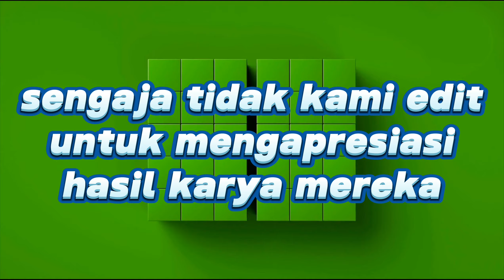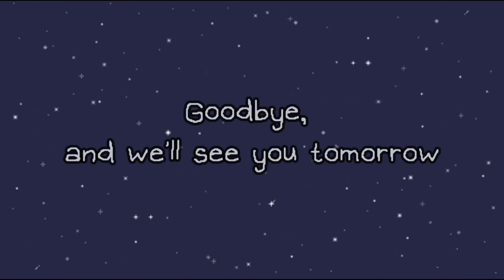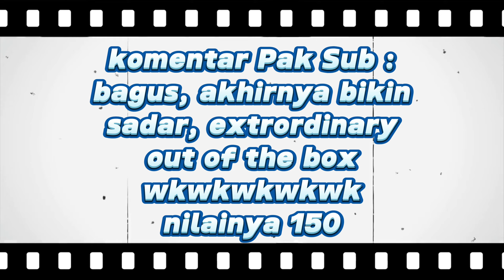9B | RAFI M - DZAKI HAVA - DEVANO - ABIYYU - ABYAN - ZAID | KEJUJURAN | SMP MUH 9 BJN | 2023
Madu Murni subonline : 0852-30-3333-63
subonline
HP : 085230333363